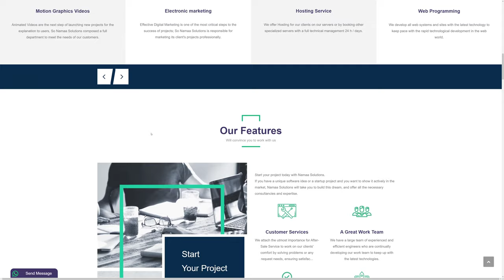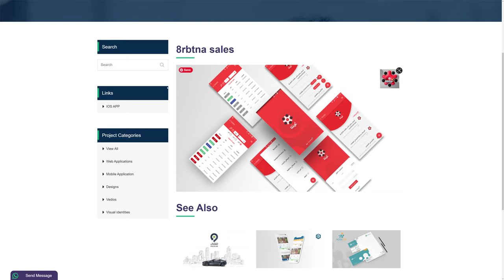Namaa Solutions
Namaa Solutions By Namaa Solutions Agency From Turkey.
Agency specialized in design and development services